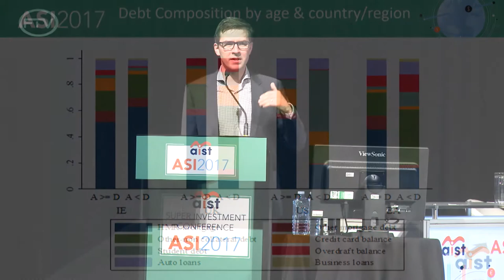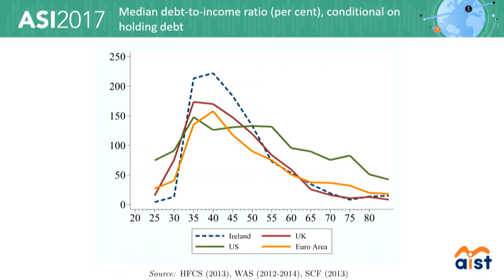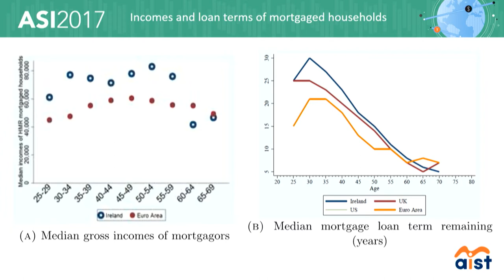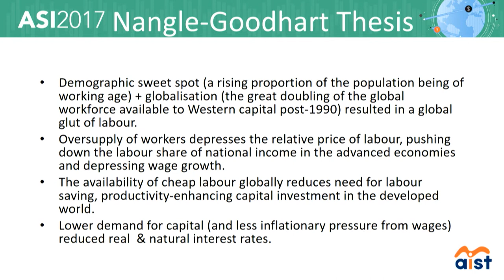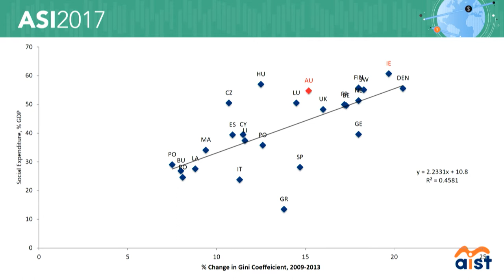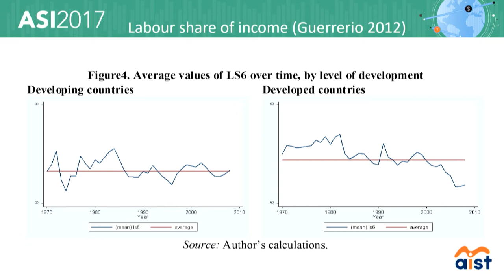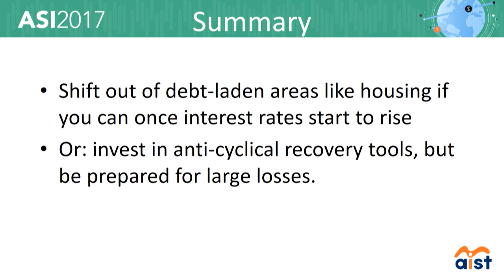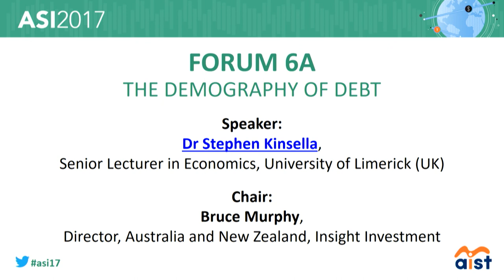FORUM 6A: THE DEMOGRAPHY OF DEBT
Debt is contracted in the short term but typically paid off over decades, as people age. So when does debt become a systemic issue?
Influential economist and columnist, Dr. Stephen Kinsella, will explore the interaction of debt and demography as it relates to pensions.
  Consider how debt at age 28 affects an individual two decades later at age 48
  Learn how debt and demography interact
  The consequences of large sections of society
incurring debts they can’t pay off

Speaker:
Dr Stephen Kinsella, Senior Lecturer in Economics, University of Limerick (UK)

Chair:
Bruce Murphy, Director, Australia and New Zealand, Insight Investment